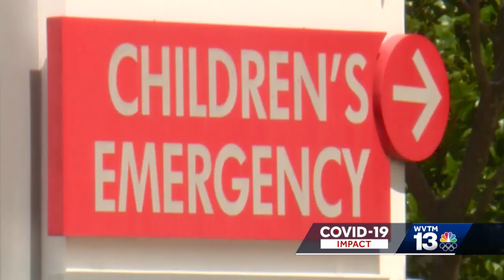COVID patient count increasing at Children's of Alabama Hospital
They stopped that on December 2nd because the numbers were consistently low for weeks… well that’s changed now. The hospital says consistently from October 26 to December 22 it had less than 5 children in house with COVID except for three days in November. On December 3rd, there was no one with in the hospital with virus. 20-days later there were back to five again. As of January 4th--- that number’s bumped up to 14-covid 19 patients in house. Learn more in the video above.